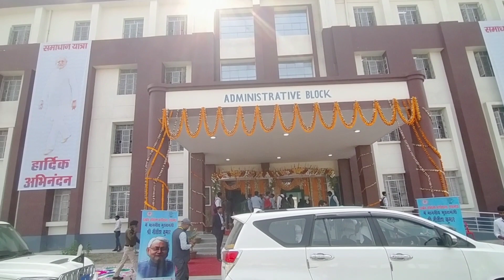माननीय मुख्यमंत्री श्री नीतीश कुमार Government Engineering College Gopalganj में || GEC Gopalganj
The CM Nitish Kumar In GEC Gopalganj || GEC Gopalganj || Government Engineering College Gopalganj